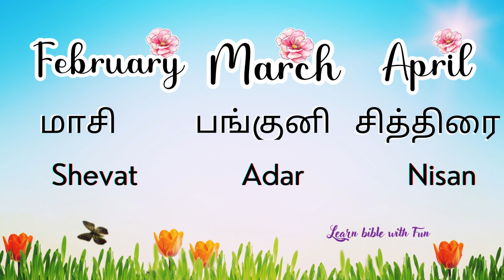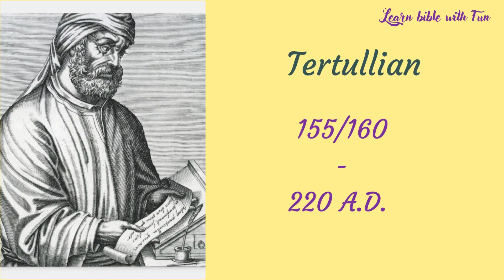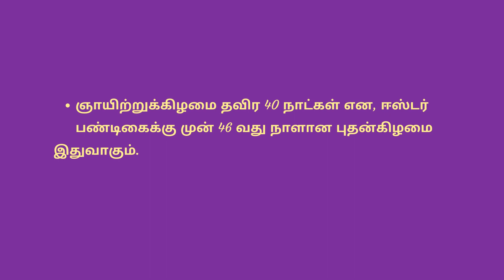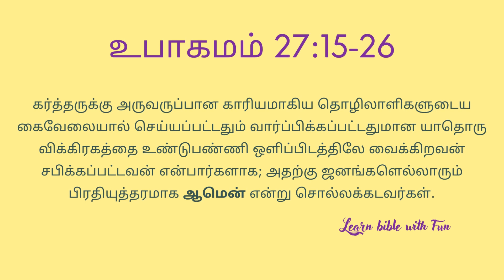லெந்து கால பின்னணி ஏன்? எதற்கு? எப்படி lent ashwednesday pope gregory victor constantine #325